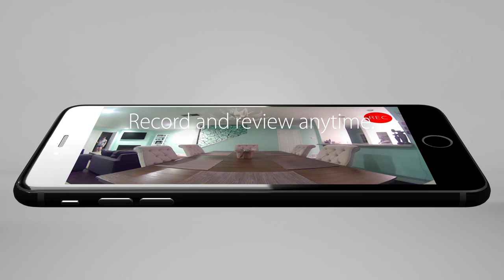D-Link Full HD 180-Degree Wi-Fi Camera (DCS-2530L)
Meet the Full HD 180-Degree Wi-Fi Camera (DCS-2530L) . With a 180 degree field of view you never have to worry about what you might be missing just off camera. See more with less with the Full HD 180-Degree Wi-Fi Camera (DCS-2530L).

for tips & tricks on the ultimate connected home